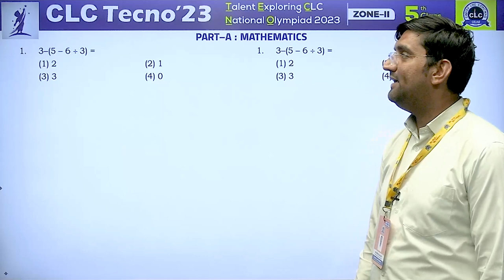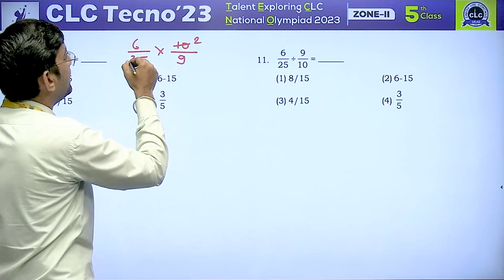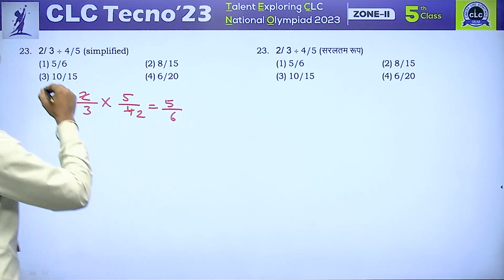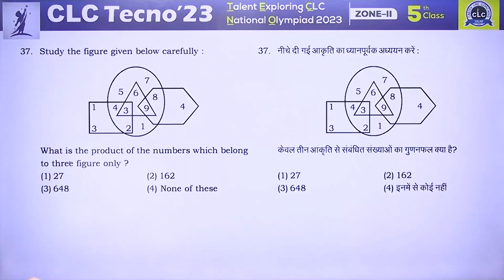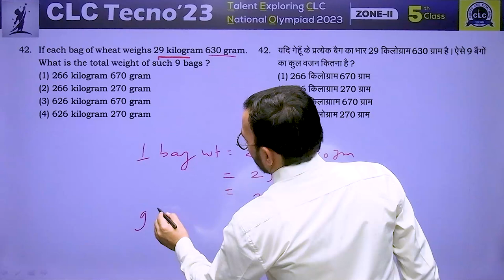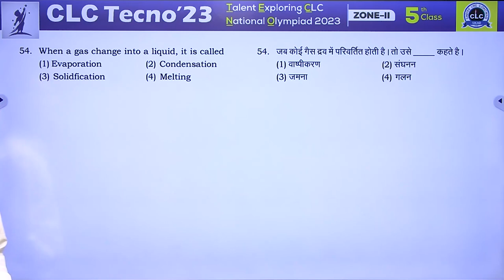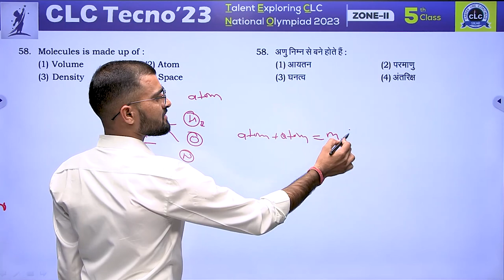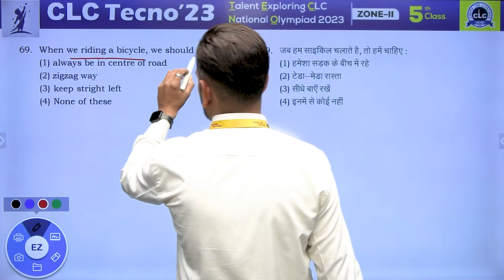CLC TECNO - 2023, ZONE - II, CLASS - 5th II COMPLETE PAPER ANALYSIS & VIDEO SOLUTION